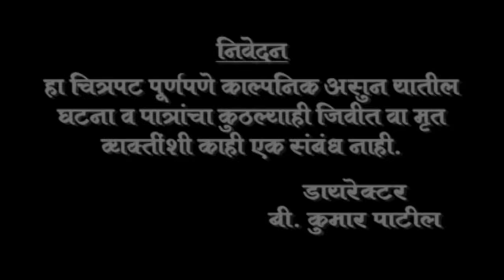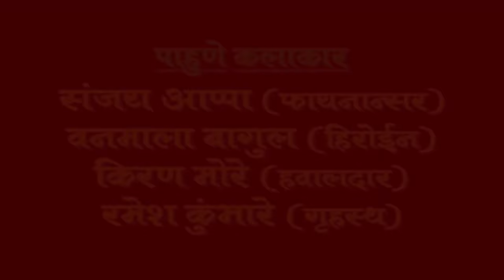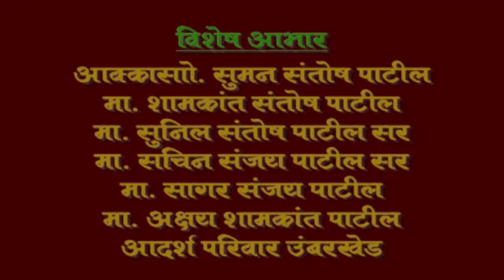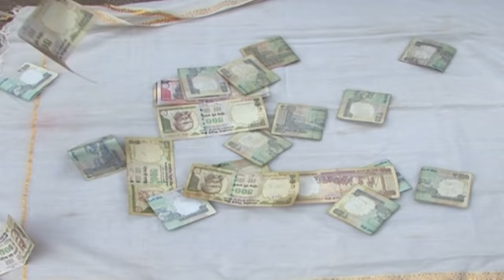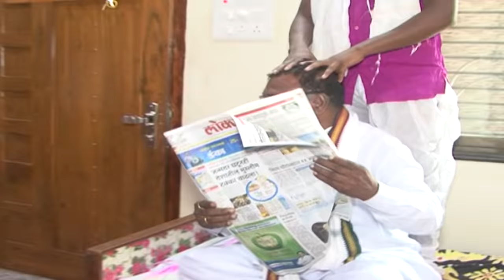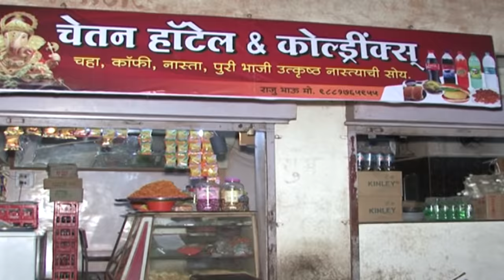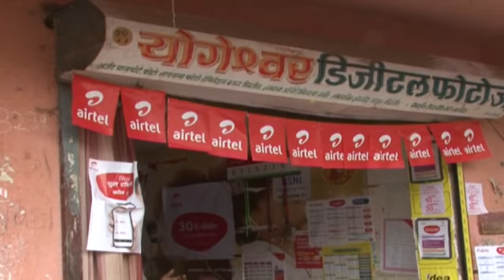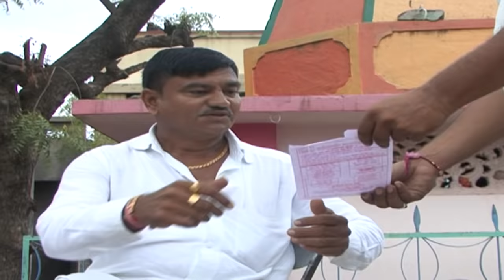डुबऱ्या भाईजान अहिराणी कॉमेडी चित्रपट | Dubrya Bhaijaan Ahirani Official Video Movie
Film Credits;
Dubrya Bhaijaan
 Director: Judugar B kumar Patil
Costar ;Altaf Sheikh ,Vidhya Bhatya,Darshana Tilure,Bhavana Choudhry,Ramjan Shah,Shivaji Shevade,shalu jagtap,sanjay sonavane,sanjay amrutkar,puja jadhav,Vijay Jagtap,Vanmala Bagul
Camraman ;Vilas More
Language ;Aahirani Chitrapat